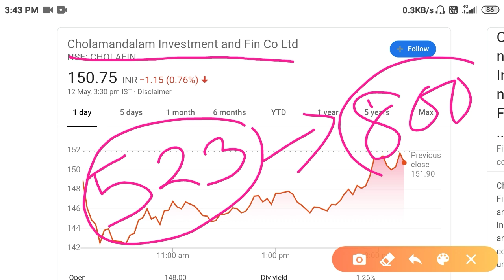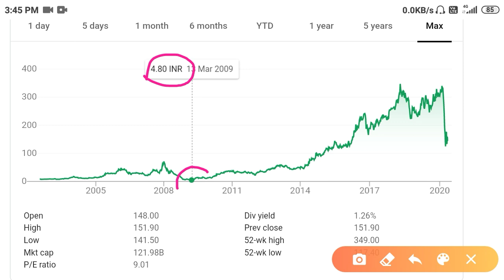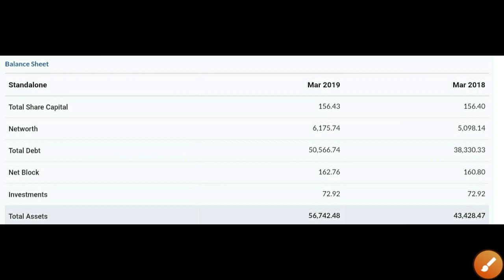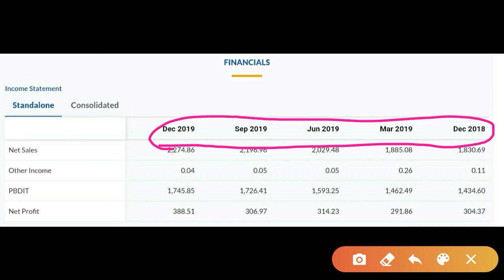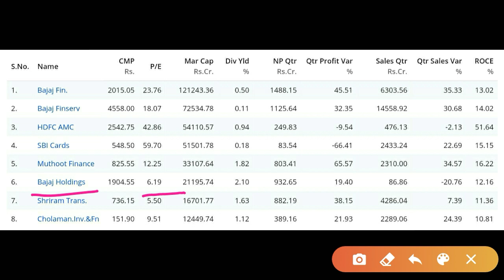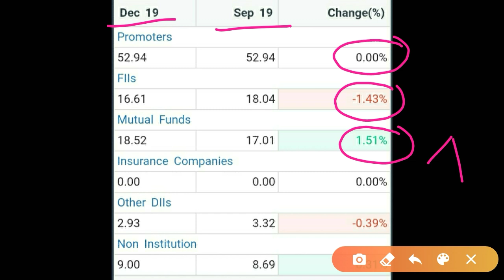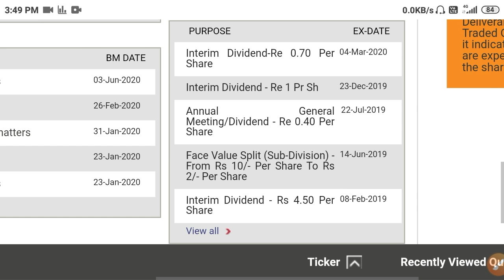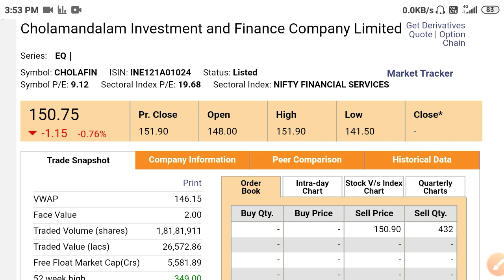यह कंपनी आपको जरूर अमीर बनाएगी - Cholamandalam Investment & Finance Stock Full Analysis In Hindi 👍👍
Open Your Demat account Here and invest for free with Upstox
multibaggerstock bestmidcapstock cholamandalaminvestment Recommended books
Rich Dad, Poor Dad